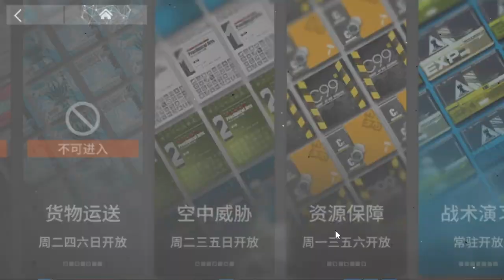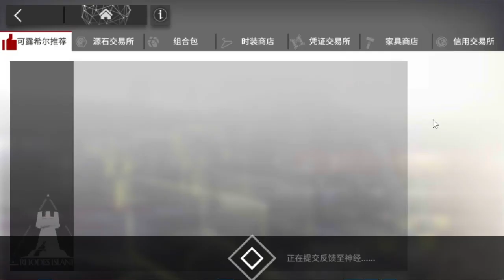INFO FITUR BARU YANG AKAN UPDATE SETELAH YATO ALTER - Arknights Info Indonesia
Info fitur baru arknights setelah event monster hunter collaboration atau Yato Alter (Kirin x Yato).

【 DISCORD SERVER! 】